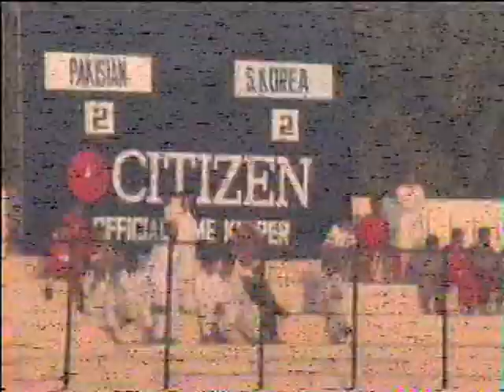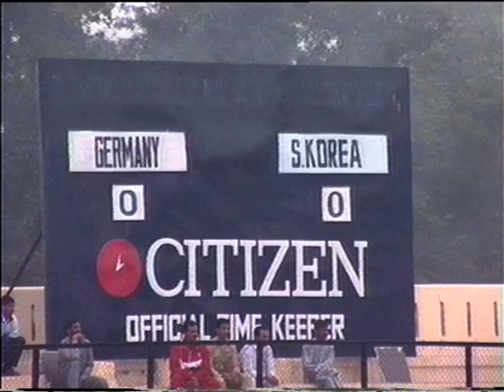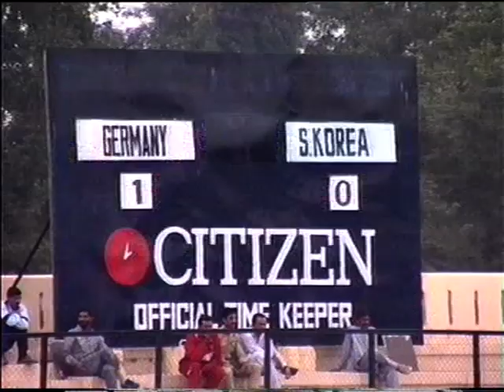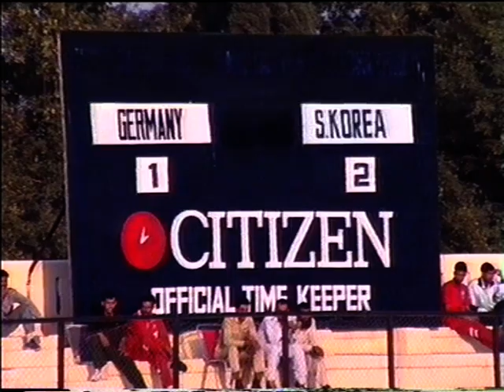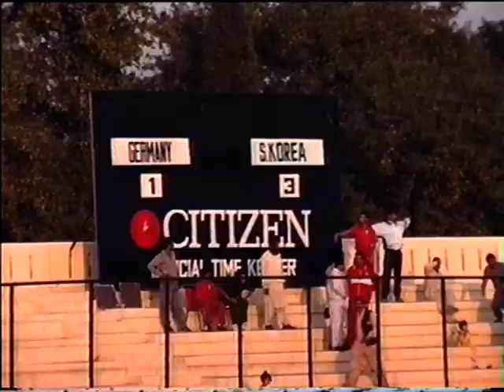Pakistan Hockey Federation PHF archived matches 17